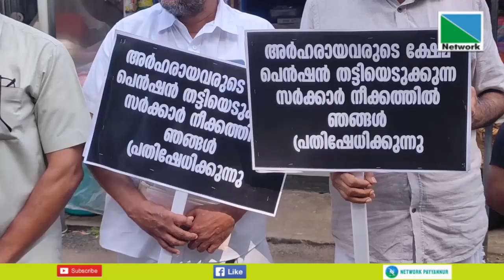സാമൂഹ്യ സുരക്ഷ പെന്‍ഷന്‍ സര്‍ക്കാര്‍ തടഞ്ഞുവെക്കുകയാണെന്നാരോപിച്ച്